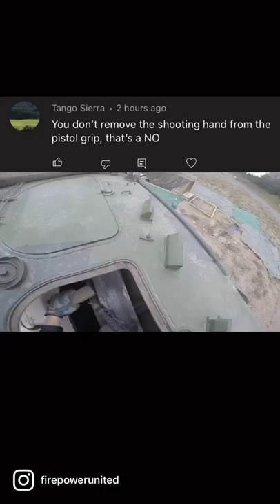Firing Hand on Fire Control